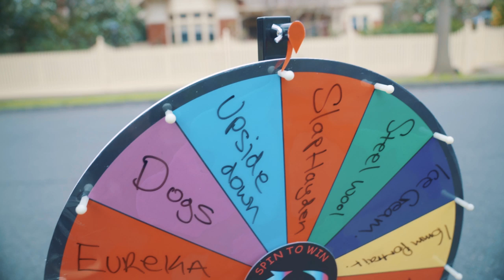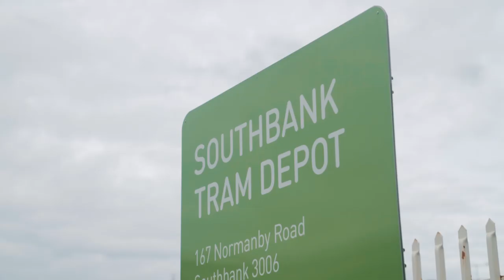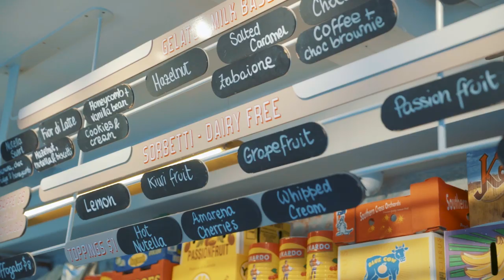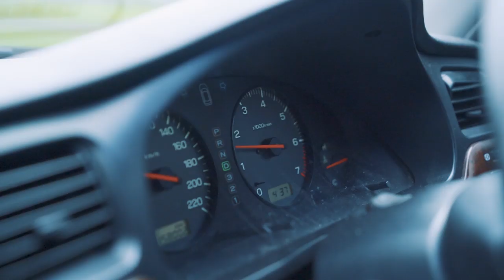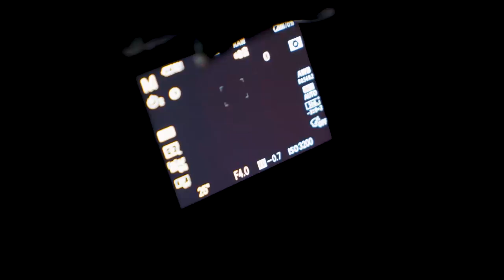Spinning Wheel CHANCE Photography!